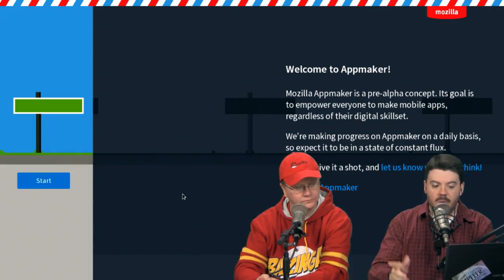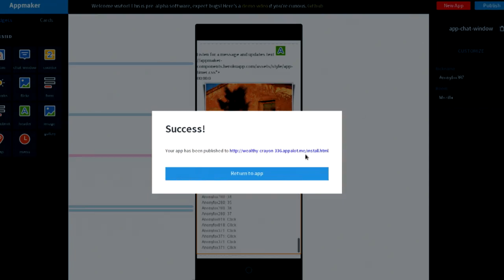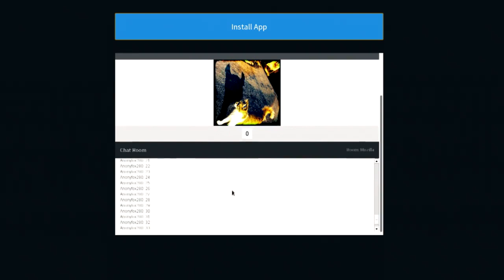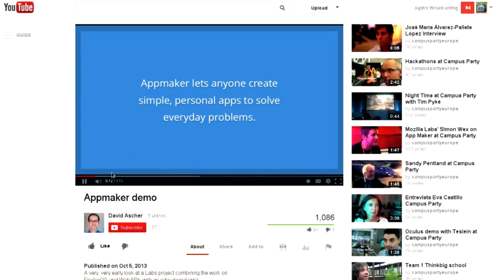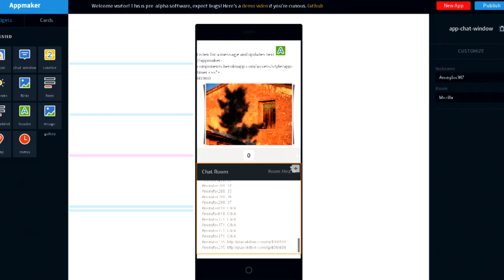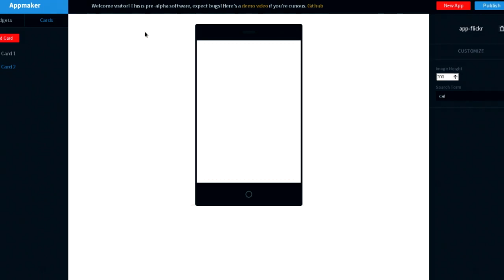Firefox OS Appmaker - Linux Action Show 281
Chris Fisher creates a Firefox OS app live without missing a beat as show host.

To install the app, if you don't have a Firefox OS phone yet, either get the Simulator extension on any OS the Firefox browser runs

where this segment is an hour into it.